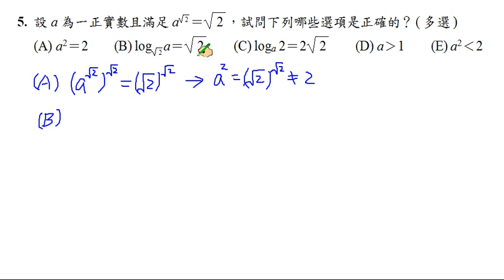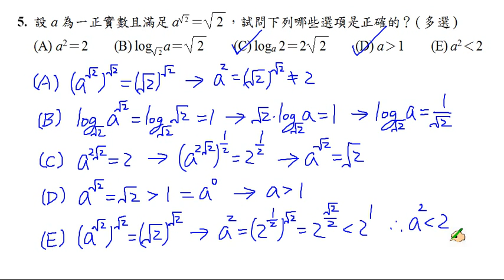【南一高中實境解題 Live】高中數學(一)課本習題3-3 A5